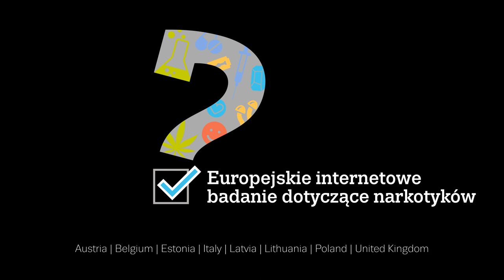Czy używasz narkotyków? - Europejskie internetowe badanie dotyczące narkotyków